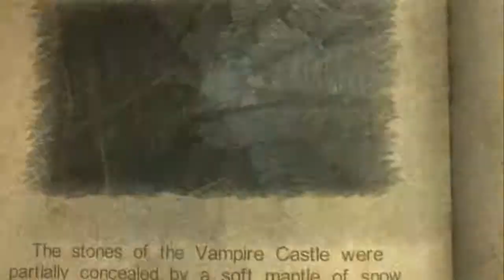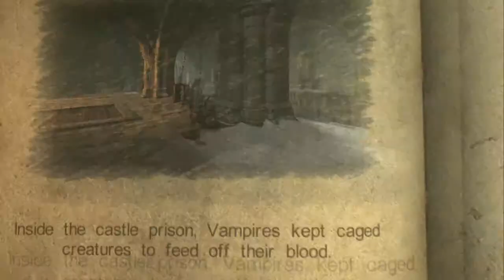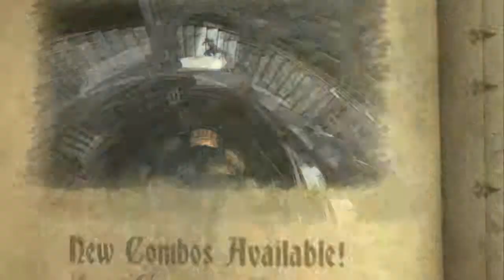Castlevania: Lords of Shadow - Part 26 Chapter 6 Castle Courtyard PC HD Gameplay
My review of Castlevania: Lords of Shadow.

This is my playthrough of PC version of Castlevania: Lords of Shadow. It's a great character-action game, even when it isn't exactly a Castlevania style game.